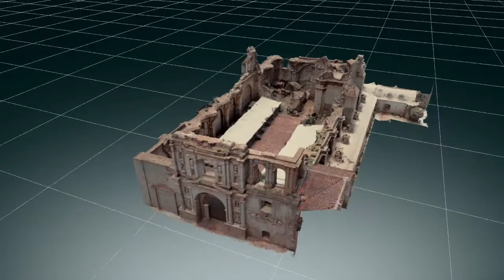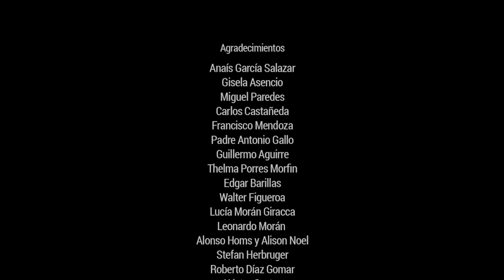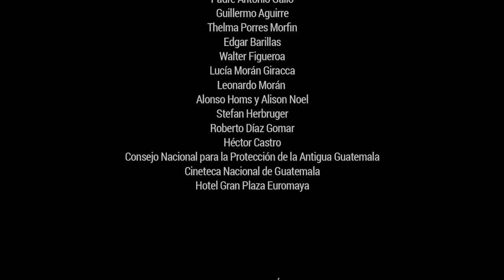Centro de Formación de la Cooperación Española en La Antigua Guatemala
"UN VIAJE EN EL TIEMPO"
Reconstrucción histórico arquitectónica 3D
Iglesia de la Compañía de Jesús | Antigua Guatemala

Una producción del Centro de Formación de la Cooperación Española en La Antigua Guatemala y Axl Dettoni Films

Idea original y Dirección: Axel Dettoni

Producción de campo: Sebastián Porras Sáenz

Animación 3D y efectos visuales: Max Rodas

Modelaje y Texturización: Max Rodas y Rony Azurdia

Imágenes Aéreas/ Drone: Mako Graves

Operadores de cámara: Loko Gonzales y Juan Pérez

Asistente de producción: Rous Leiva

Sonido directo y postproducción de sonido: Mako Graves

Postproducción : axldettoni Films

Fototeca CIRMA

Archivo histórico de La Antigua Guatemala CIRMA

Archivo Municipal de La Antigua Guatemala

Archivo del Consejo para la Protección de La Antigua Guatemala

El Centro de Formación de la Cooperación Española en La Antigua Guatemala es una de las cuatro unidades en el exterior de la Agencia Española de Cooperación Internacional para el Desarrollo (AECID), encargada de coordinar y ejecutar actividades de cooperación en el ámbito específico de la formación y el intercambio de conocimiento. Este centro está ubicado en el antiguo Colegio de la Compañía de Jesús, compuesto por una iglesia y un monasterio construidos en los siglos XVII y XVIII, edificios que albergaron diferentes usos tras la expulsión de los jesuitas.